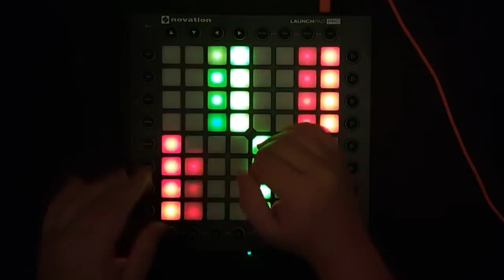Biggest Collab Ever Trailer!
Can't wait till I can release this :D

Equipment Used:
Launchpad Used In Video - Launchpad Pro